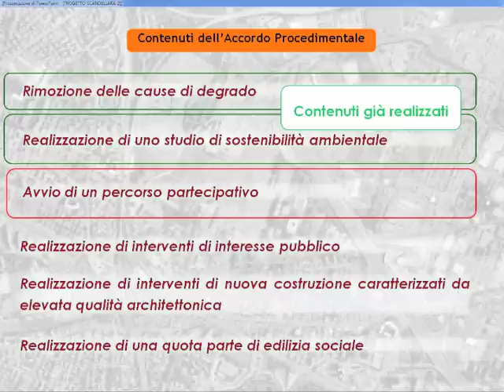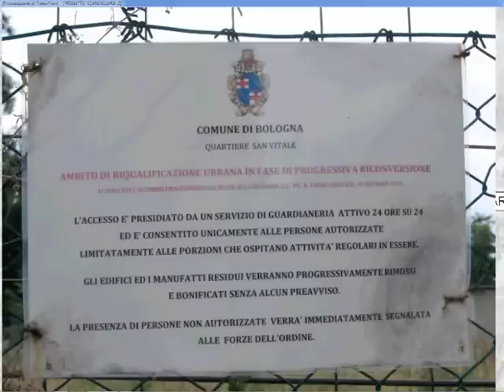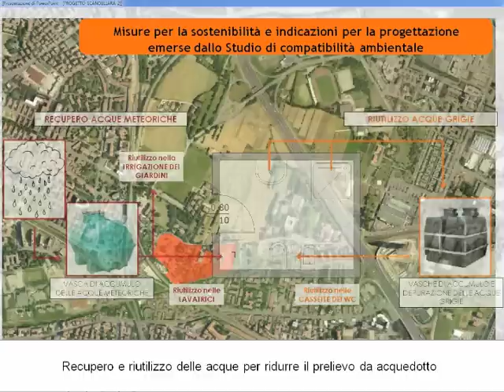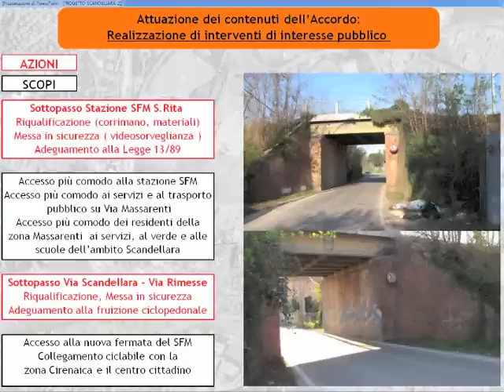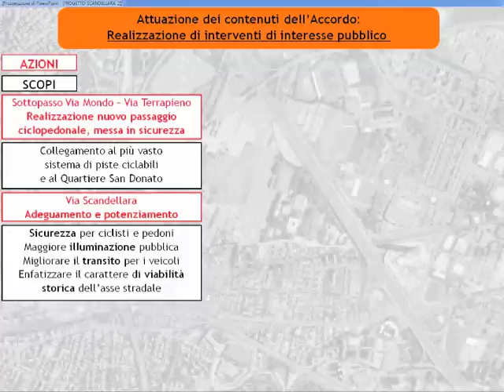PROGETTO SCANDELLARA 2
Progetto_Scandellara_Presentazione_6novembre2012